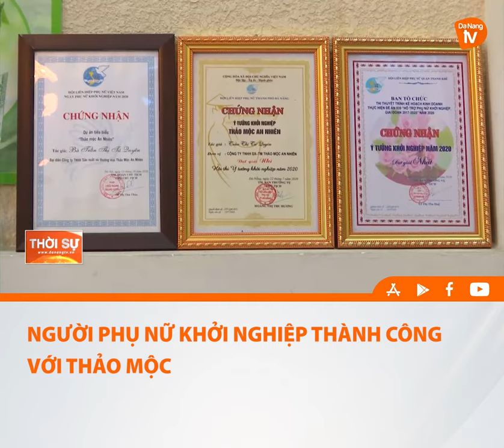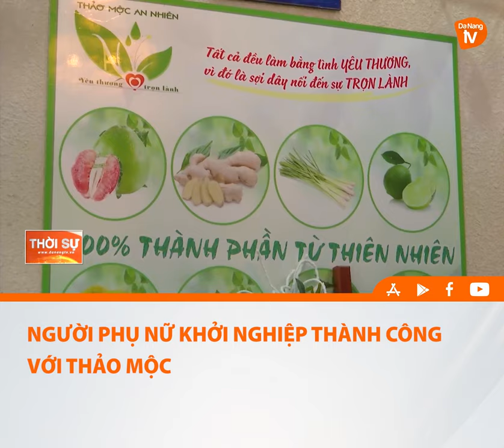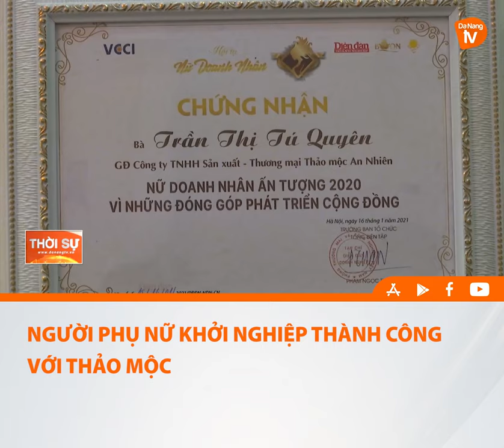NGƯỜI PHỤ NỮ KHỞI NGHIỆP THÀNH CÔNG VỚI THẢO MỘC